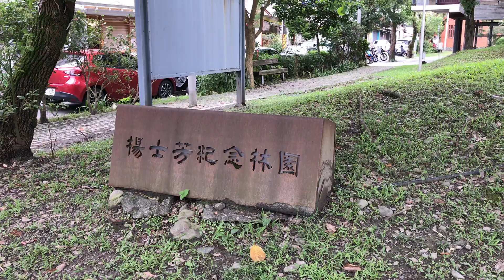宜蘭 Promo Film - A Getaway Trip to Yilan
A Project for 'Tourism Resource Management' Class, Spring 2019

List of destinations in order of appearance:
1. 0:08 Yilan Train Station - 宜蘭火車站
2. 0:18 Diu Diu Dang Forest Park - 丟丟噹森林
3. 0:21 Zhongshan Elementary School - 中山國小
4. 0:24 Zhongshan Park - 中山公園
5. 0:36 Street Egg Pop-cake Vendor - 香酥綿密古早味雞蛋糕
6. 0:42 Lane 430, Section 2, Zhongshan Road - 中山路二段430巷23號
7. 0:47 Kutani Japanese Restaurant - 九穀日本料理 | 舊主秘公館
8. 0:53 Memorial Hall of Founding of Yilan Administration - 宜蘭設治紀念館
9. 1:06 Yang Shi Fang Memorial Park - 楊士芳紀念林園
10. 1:22 Yuewu Muwang Shrine - 岳武穆王廟
11. 1:25 Mingcao Cafe - 鳴草咖啡
12. 1:30 Guangda Alley -  光大巷
13. 1:33 Huanhe Road - 還河路
14. 1:36 Riverside Park - 有噴水池的親水公園
15. 1:42 West Dike Bridge - 西堤屋橋
16. 1:46 Yilan Brick Kiln - 宜蘭磚窯